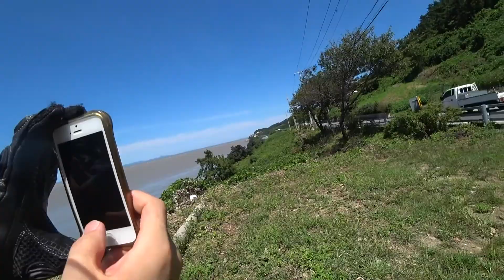2017 MT-09 타고 백수해안도로 타기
요즘 많이 바빴네요. 콘텐츠는 넘치니 겨울 동안 많이 올리도록 하겠습니다.